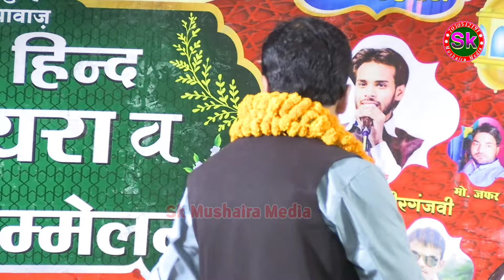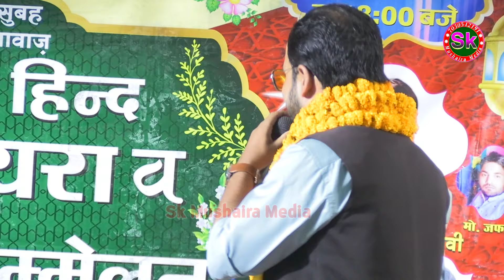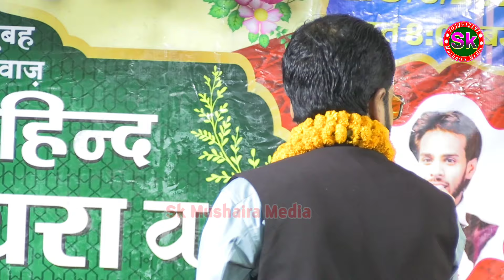तेरे लाल लाल होंठ क्यों हमारे लगते हैं | Salman Ghosvi | नई गजल | All India Mushaira Jahangirganj up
Title - तेरे लाल लाल होंठ क्यों हमारे लगते हैं
Voice - Salman Ghosvi
Lyrics -  Salman Ghosvi
Editor - Shahnawaz Ansari
Digital Managed By - Shahnawaz (Mo) 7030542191
Video Label - Sk Mushaira Media
حمد نعت نظم غزل مشاعرہ کوی سمّیلن تلاوت قرآن مجید پروگرام

About Us:
Sk Mushaira Media Provideos Programmes which are original educational informetive and entertaining Hamd, Naat , Nazam , Urdu Hindi , English , Maithili , Bhojpuri , Sk Mushaira Media is also promotes Dawat -o- Tableegh , The proper presentation ,
understanding appreciation of Islam - amongst Less aware Muslims and - non Muslims :

permission - However , you my share this production in our platform or Social Media Platform :